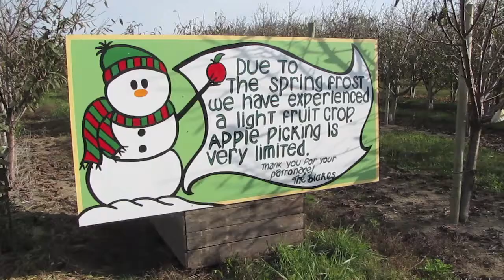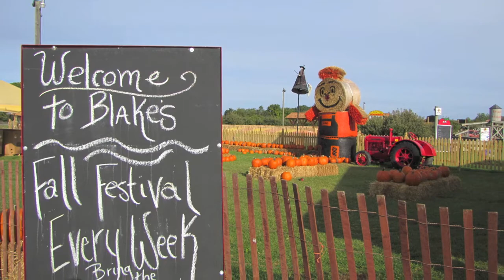Michigan faces apple shortage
Southeast Michigan cider mills are facing the impact of an apple shortage.